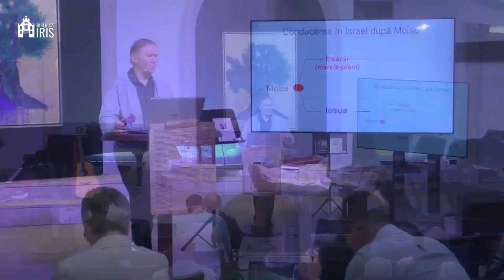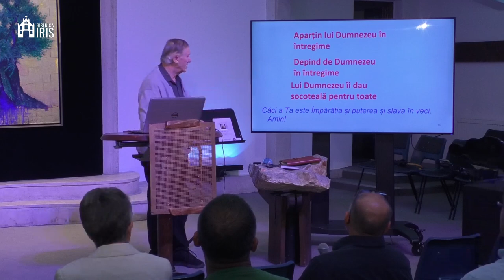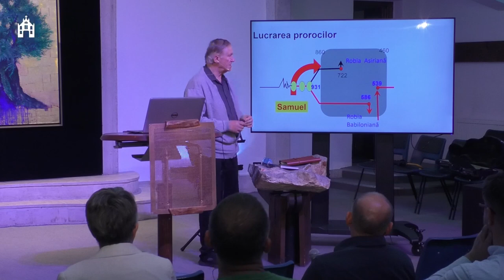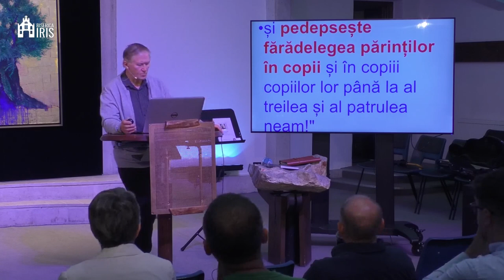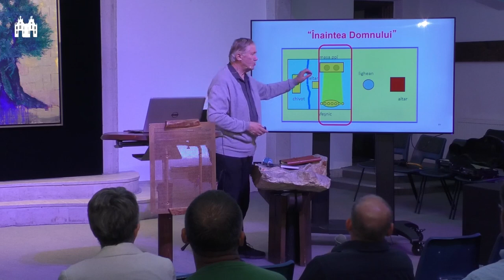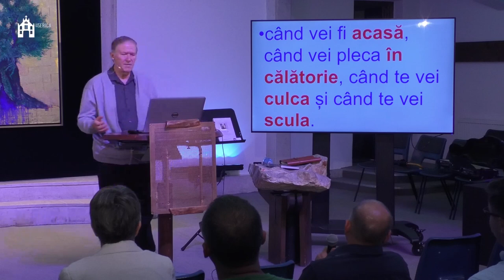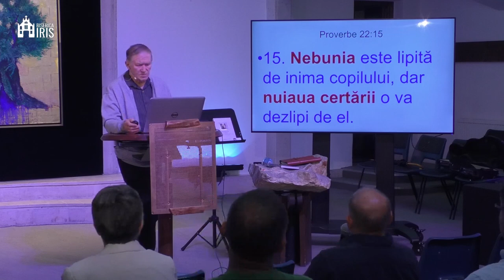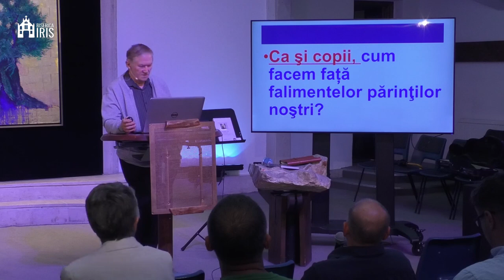Beniamin Fărăgău - Părinți și copii în 1 și 2 Samuel (studiu biblic)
Biserica Iris Cluj Napoca - studiu biblic suținut de pastorul Beniamin Fărăgău, în data de 20 mai 2024. Predici pentru vremuri grele